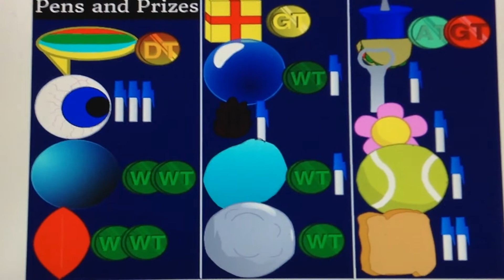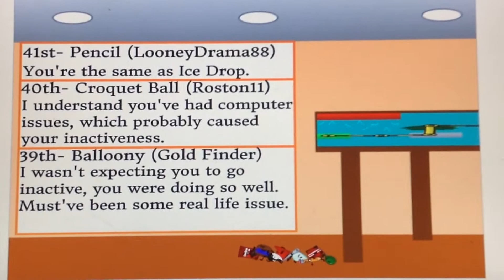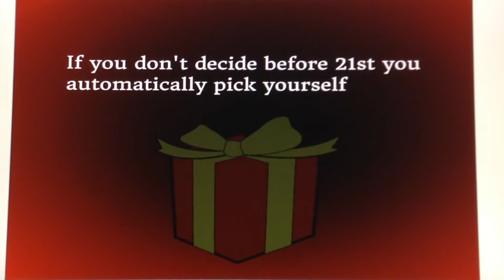BOARD 9b (elimination6, results9)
MUHAHAHAHAHA!

Contestants:

Hoverboard: Maximum Token
Gifty: Atoms JOC
Tennis Ball: Roletideandrew 506
Brick: The Blue Shell
Tacko: Mistah 22
Hoodie: HoodieTheHero
SharkBearBerry: Andrew Lowe
Cyan face: Hapless Jellybean
Jellybean: Bookbfdi //book shep
Plane: Fire in his eyes
Iceland Flag: Yoshi Cool
Keyboard: ThatRiggingGuy
14-ball: Shaymin_artist
Woody: Lucas Brazil
4-ball: Elilenk EdwardMMOs
Pinecone: Joe Williams
Darmstadtium: mitHJ~JNASCAR
Fire+Ice Flower: Itz_Doge
Fiery: Awesome Animations
Backpack: Dragon Skater7
Bottle Opener: g27629
Bubble: Kevinm31
Glass orb: Toasty Productions
Yin-Yang: DubbieAAminer
Flower: Jacob Parma
Eyeball: Clinton Young
Folder: Fitness official channel
Buldor: Supercoiny823
Credit Card: Superhyperblooddrop
Diamond Ore: GhostGamez
Pencil Case: Alex Canine
(Debuter) Marshmallow: Jos Warrington
(Debuter) Sun: Roxan Morris
(Debuter) MUC: TRY
(Debuter) Quartz: Suit Quartz Dice
(Debuter) Mustard: Joslynn Williams
(Debuter) Helicopter: Minecrafter 257

REJOIN ISLAND

Boxcone: Pichu 22
Pencil: LooneyDrama88
Croquet ball: Roston11
Balloony: Gold Finder